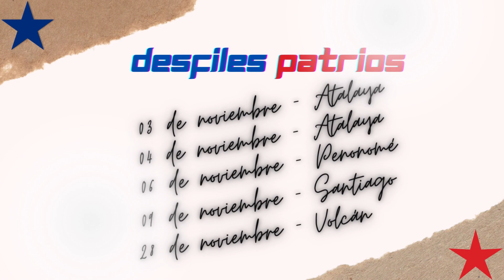BANDA INSTITUTO AGROPECUARIO JESÚS NAZARENO 🎺🥁🤩😍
En homenaje a la Banda de Tambores y Clarines Juan José Cánovas del Instituto Agropecuario Jesús Nazareno de Atalaya, Veraguas. Fueron muchos los momentos de glorias logradas y vividas por esta banda que estaba liderada por estudiantes y acompañado del personal docente y administrativo del plantel. “ALLÁ DONDE FUIMOS, GANAMOS”. Esperamos que sea de inspiración para las actuales y futuras generaciones del IAJN.